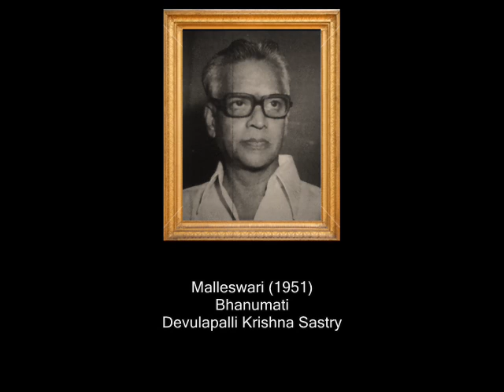Tribute to Saluru Rajeswara Rao - Part 2/3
Saluru Rajeswara Rao (Telugu: సాలూరు రాజేశ్వరరావు) (1922  25 October 1999) is one of the best music composers in south Indian cinema.

He was born in Sivaramapuram village near Salur in Vizianagaram district (erstwhile Srikakulam district), Andhra Pradesh, India. His father, Sanyasi Raju, was a famous mridangam player for the concerts of Dwaram Venkataswamy Naidu and was also a lyricist.

Rajeswara Rao, a child prodigy, he could identify the Carnatic music ragams at the tender age of four and by the time he was seven, he started giving stage performances. His father made him train under Sree Dwaram Vekataswamy Naidu for tabla and harmonium. In 1935, Vel Pictures selected him to do the role of Lord Krishna in the film Srikrishna Leelalu. At that time, most of the films were being shot in Calcutta, and so Rajeswara Rao went to Calcutta too for this movie. After this, he did films like Keechaka Vadha and Uttara Gograhanam. Incidentally, his father played mridangam in all these films. At the same time, Rajeswara Rao was a student of Sree K.L. Saigal for ghazals, of Pankaj Mallik for orchestration, of Faias Khan for Hindustani Classical music, and he eventually returned to Madras and started his own orchestra.

At the age of seventeen, he debuted as music director with the film Jayaprada (1939) but it was the film Illalu (1940) that brought him much name. Gemini Vasan (S.S. Vasan) offered permanent music director position for his films with a salary of Rs. 400/- per month. He did films like Balanagamma, Chandralekha, and others for that banner. Chandralekha which was made in Telugu, Tamil, and Hindi languages got him instant recognition all over the india. The film's drums dances inspried many songs later for so many years. After he came out of the Gemini contract, he did films like Malleswari, Vipranarayana, Missamma, Rani Ratnaprabha, Aradhana and many more memorable ones.

This three part video series is a collection of one of his best compositions, in my opinion. I have also included some information(Movie, Singers, Lyricist) about each composition in subtitles.